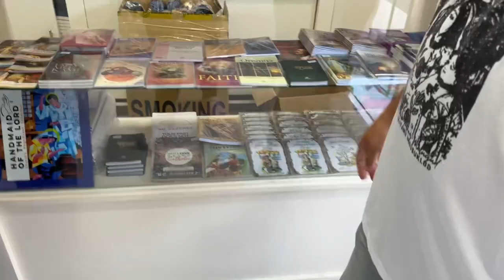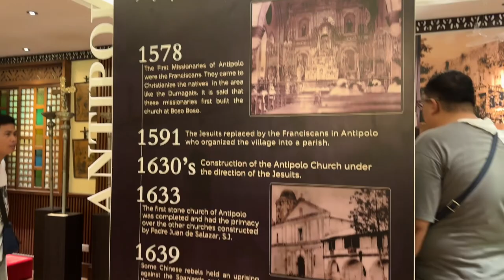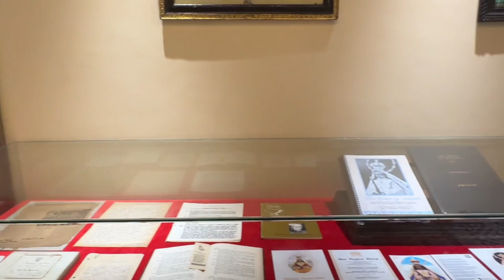Pilgrimage at Antipolo Cathedral/ National Shrine of Our Lady of Peace and Good Voyage ·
Our Lady of Peace and Good Voyage. Also known as the Virgin of Antipolo, is a 17th-century Roman Catholic wooden image of the Blessed Virgin Mary venerated in the Philippines. The image in its form of Black Madonna represents the Immaculate Conception, and is enshrined at Antipolo Cathedral in Antipolo city.